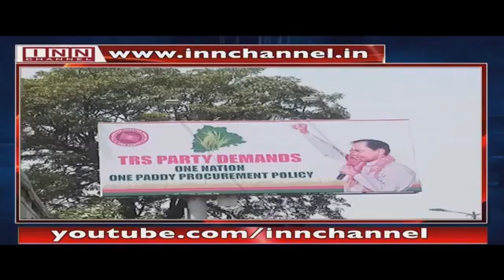TRS leaders to stage dharna in Delhi on April 11 against Centre's paddy procurement policy